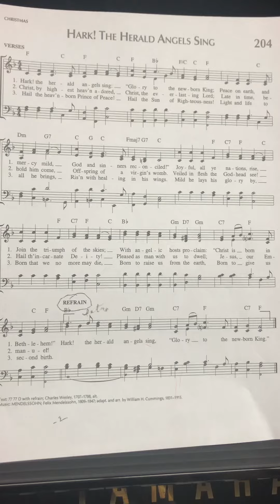Soprano part Hark the Herald Angels